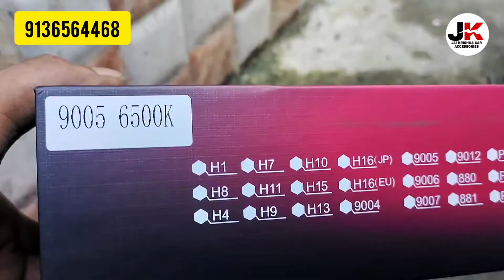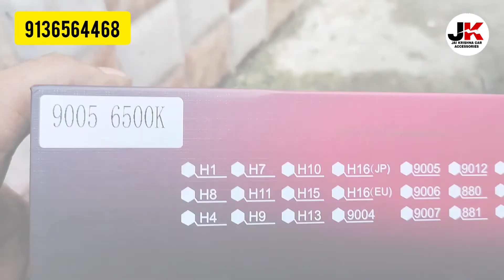all car lad light home delivery all over India wholesale price 9136564468